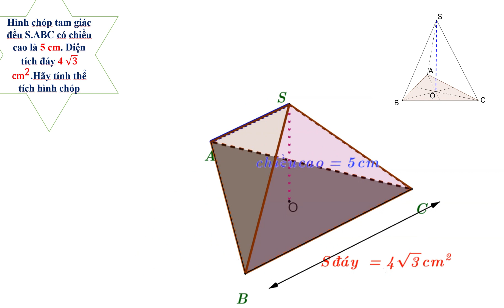Toán 8 tính thể tích hình chóp tam giác đều